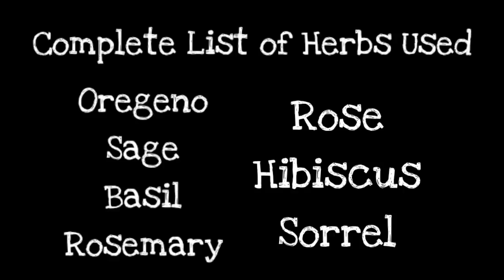How to Yoni Steam. Vlogtober Day Two. How to achieve W.A.P 😁😉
vlogtober howtoyonisteam Vlogtober Day two yall and I am showing you how I do my Yoni Steams!! Using herbs picked from my garden, although you can use ones you have purchased or dried herbs I am going to show you this easy way to pamper your womb. If you are a man this is for sure something you want to share with the women in your life!

*VIDEOS*

Join the tribe to keep receiving healing and flavorful content from ya gurrrrl.

Love yall.